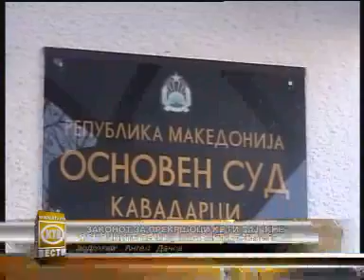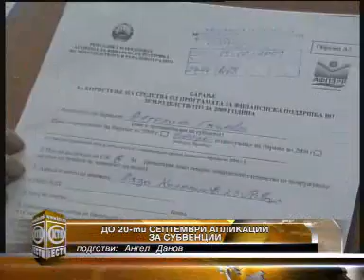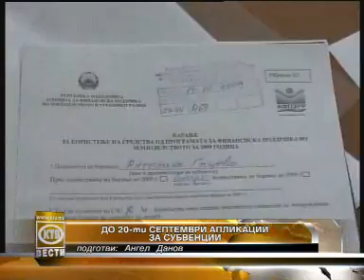КТВ ВЕСТИ - Четврток 5.09.2013